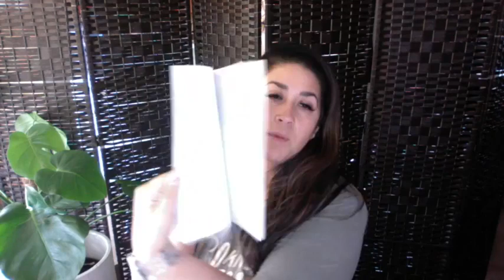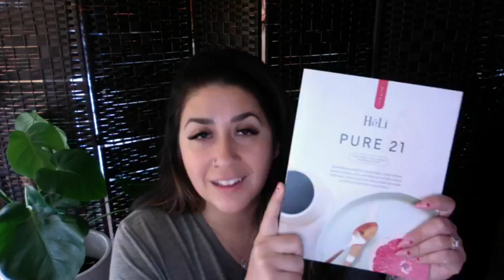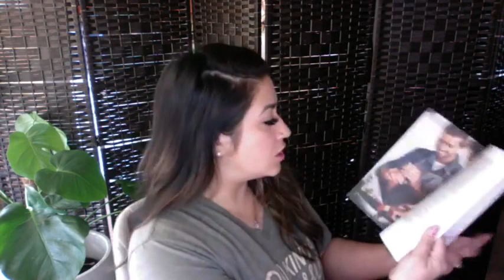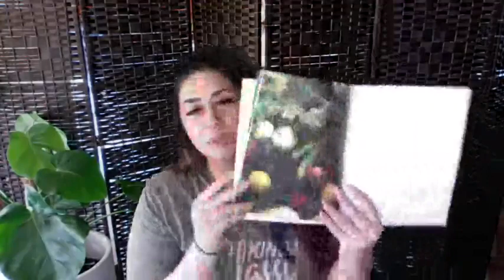Pure 21: What is it and how does it work?